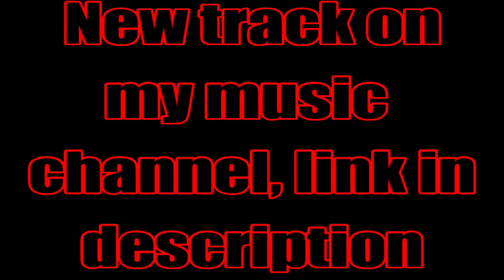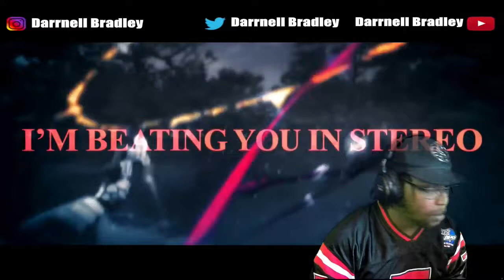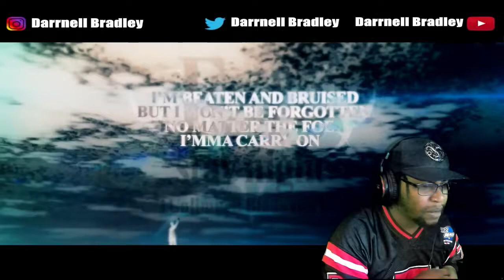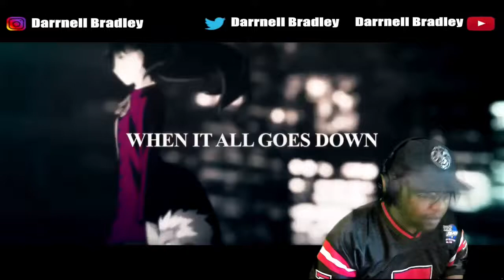SABER RAP | "Excalibur" | RUSTAGE ft. Cami-Cat [FATE] DB Reaction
STREAM MY MUSIC ON SPOTIFY

SABER RAP | "Excalibur" | RUSTAGE ft. Cami-Cat [FATE]